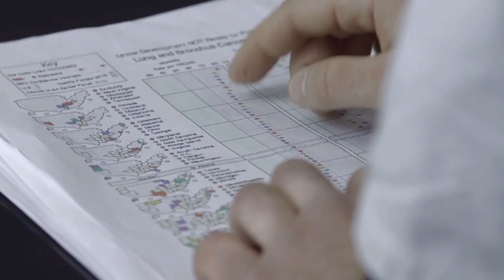Inspired By True Events - Official Trailer - Discover Zac Ryan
Do you believe Life Changes Everything? - Research Dr. Zac Ryan is on the verge of making a discovery that will change his life- and the world- Forever... Life Changes Everything -2014-